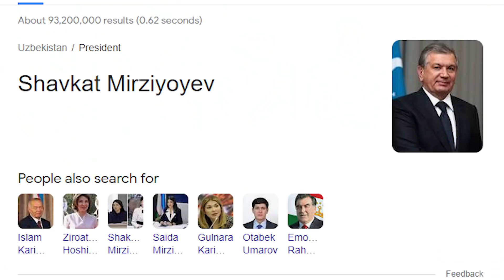چقدر تاکسیکن 17 (بازم کامبک) 😂 | Rainbow Six Siege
💜💙 اگر خوشتون اومد یادتون نره چنل من رو ساب بکنید و شبکه های اجتماعی من رو دنبال کنید